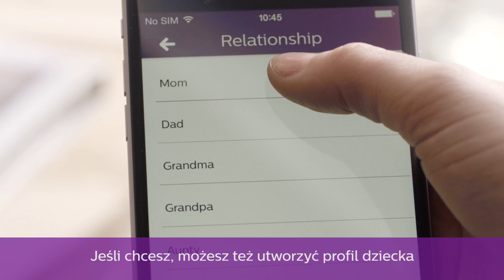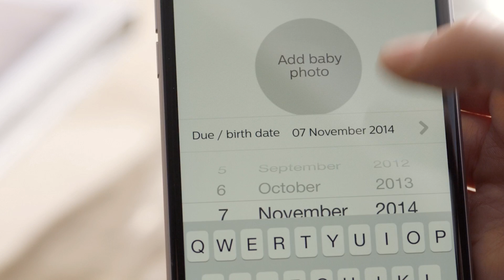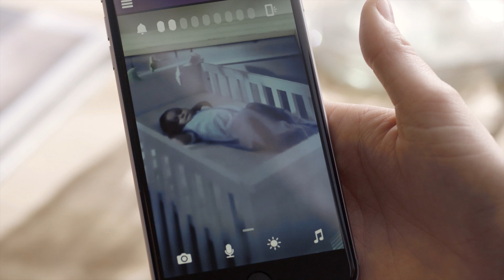Instalacja inteligentnej niani elektronicznej Philips Avent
Elektryczna niania to znakomity sposób na obserwację tego, co dzieje się z Twoim dzieckiem. Jeżeli chcesz mieć pewność, że maluszek jest bezpieczny nawet wtedy, gdy Cię przy nim nie ma, świetnym pomysłem jest zakup niani elektronicznej.
Konfiguracja i instalacja inteligentnej niani elektronicznej uGrow Philips Avent jest naprawdę prosta. W powyższym filmie przeprowadzimy Cię przez cały ten proces krok po kroku.
Konieczne będzie pobranie specjalnej aplikacji Philips AVENT uGrow Smart Monitor.